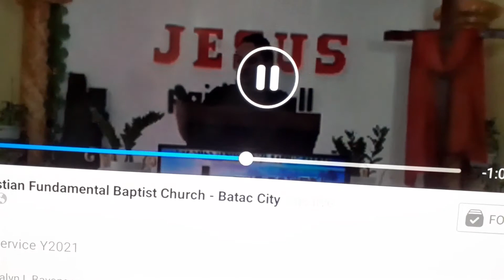JESUS PAID IT ALL, CFBC Batac City, Ilocos Norte